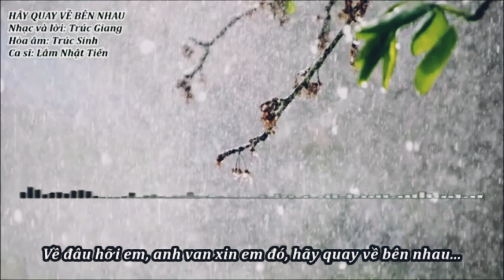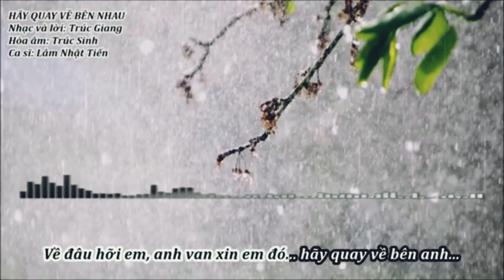Lâm Nhật Tiến - Hãy Quay Về Bên Nhau (Unofficial Karaoke/Instrumental)